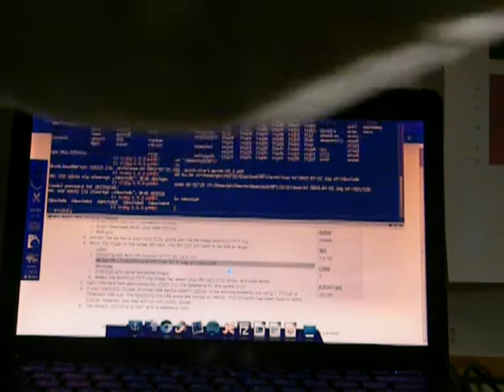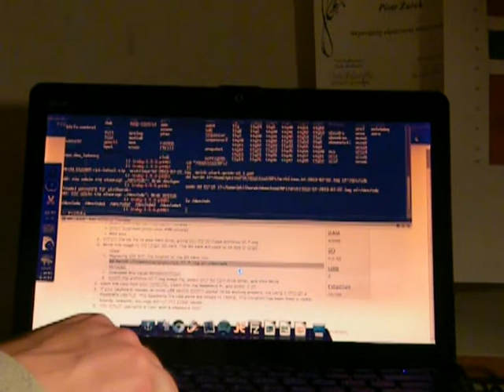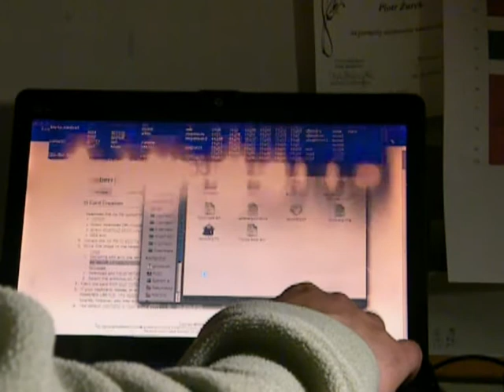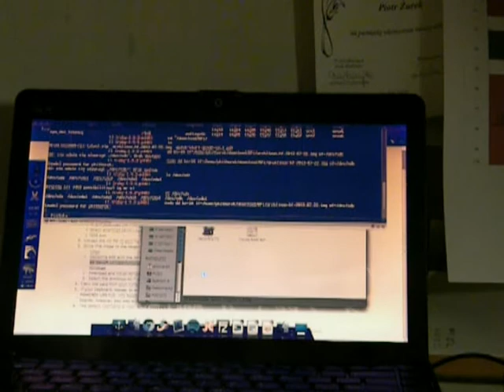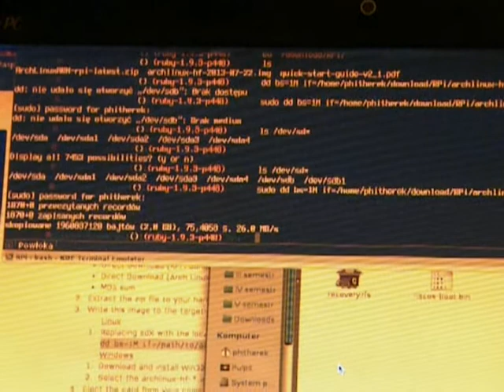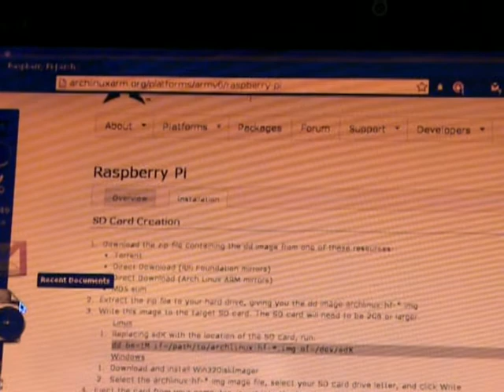Malinowy Log (Raspberry Pi) #3 - Nie róbcie tego w domu!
Malinowy Log - czyli kronika moich pierwszych kroków z Raspberry Pi.
Epizod 3: Klin z papieru i taśmy klejącej + nietrzymający kart SD czytnik + karta SD Raspberry Pi + Data Destroyer = ... SUKCES!, czyli jedno z najbardziej ryzykownych kopiowań ever.
Z góry przepraszam za jakość, ale miałem warunki, jakie miałem.